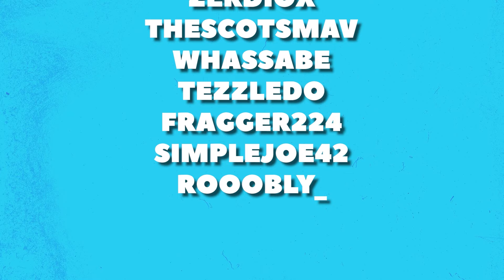CRAZY YAMATO SUSTAIN - SPIRIT BUILDS - DEADLOCK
Crazy Sustain Yamato builds and gameplay. This build can offer crazy lane sustain whilst providing some high bursts of damage in Deadlock!

If you're struggling to find a game right now, Why not try Humble Bundle with a wide variety of games and exclusive bundles that support great charities, Have a look here;